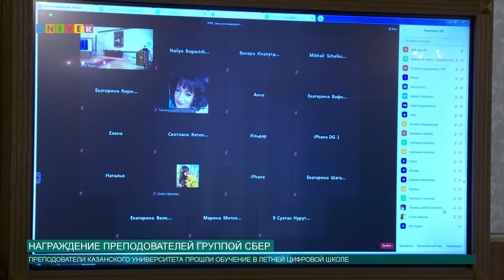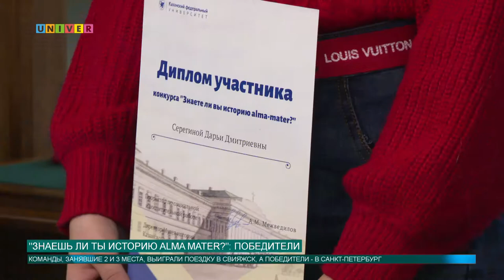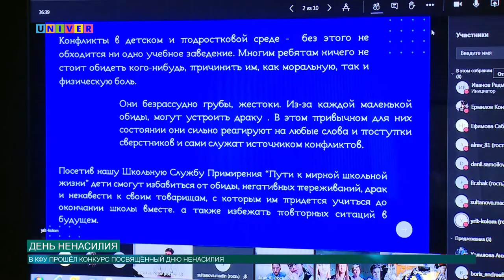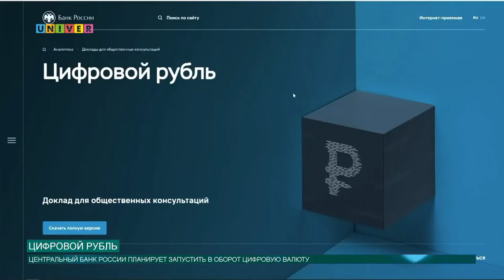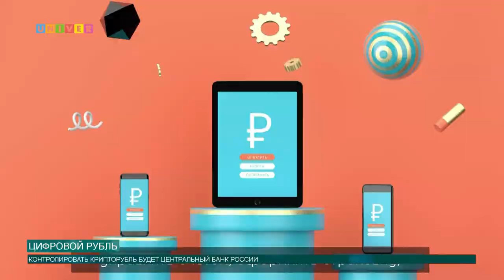Новости КФУ от 16.10.2020